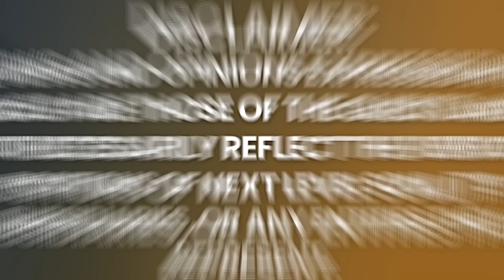Nobel Doctor Uncovers Future of Mankind: Will We Survive the Coming Great Shift? | Dr. Ervin Laszlo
Ervin Laszlo spent his childhood in Budapest, Hungary. He was a celebrated child prodigy on the piano, with public appearances from the age of nine. Receiving a Grand Prize at the international music competition in Geneva, he was allowed to leave Hungary and begin an international concert career, first in Europe and then in America.

Laszlo received the Sorbonne’s highest degree, the Doctorat ès Lettres et Sciences Humaines in 1970. Shifting to the life of a scientist and humanist, he lectured at various U.S. Universities including Yale and Princeton. Following his work on modeling the future evolution of world order at Princeton, he was asked to produce a report for the Club of Rome, of which he was a member. In the late 70s and early 80s, Laszlo ran global projects at the United Nations Institute for Training and Research at the request of the Secretary-General. In the 1990s his research led him to the discovery of the Akashic Field.

The author, co-author or editor of 106 different books that have appeared in a total of 25 languages, Ervin Laszlo has also written several hundred papers and articles in scientific journals and popular magazines. He is a member of numerous scientific bodies, including the International Academy of Science, the World Academy of Arts and Science, the International Academy of Philosophy of Science, and the International Medici Academy. He was elected member of the Hungarian Academy of Science in 2010.

Ervin Laszlo was awarded the state doctorate (the highest Ph.D) from the Sorbonne, the University of Paris in 1970, and received honorary Ph.D’s from the United States, Canada, Finland, and Hungary. He was the recipient of the Peace Prize of Japan, the Goi Award, in 2001, of the International Mandir of Peace Prize of Assisi in 2005, and of the Luxembourg World Peace Prize in 2017. He was nominated for the Nobel Peace Prize in 2004 and 2005. In 2019, Ervin Laszlo was cited as one of the "100 Most Spiritually Influential Living People in the World" according to Watkins Mind Body Spirit magazine. In 2020 he was cited as 28th of the OOOM Magazine's Top 100: The World's Most Inspiring People” list.

Timecodes:
0:00    - Episode Teaser
0:31    - Why is the world going through a great shift?
3:18    - The importance of connecting to our higher self
6:25    - Definition of Consciousness
8:09    - What is the Akashic Field?
13:06   - How do you suggest that we reconnect with source?
16:45   - What is chaos? How can we change it?
19:34   - How do we raise our consciousness a whole?
21:15   - What is the ultimate truth of the universe?
26:34   - Dr. Laszlo's Work